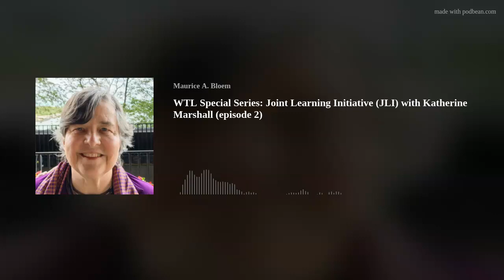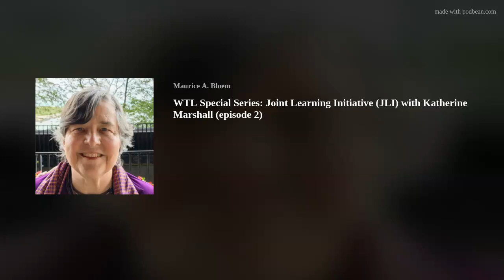WTL Special Series: Joint Learning Initiative (JLI) with Katherine Marshall (episode 2)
Katherine Marshall has worked for some four decades on international development, with a focus on issues facing the world’s poorest countries. A senior fellow at Georgetown University's Berkley Center for Religion, Peace and World Affairs and Visiting Professor in the School of Foreign Service, she is Executive Director of the World Faiths Development Dialogue.

Her long career with the World Bank (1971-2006) involved a wide range of leadership assignments. She was Country Director in the Bank’s Africa region, first for the Sahel region, then Southern Africa and led the Bank's work on social policy and governance during the East Asia crisis years. In 2000 the World Bank’s president appointed her to a newly created post of liaison with faith-based development charities, with the objective of clarifying shared objectives and building trust and coordination.

Katherine is a member of the Council on Foreign Relations and serves on various boards of non-profit organizations. She served as a core group member of the Council of 100, an initiative of the World Economic Forum to advance understanding between the Islamic World and the West. She is also a member of the Board and Leadership Council of the Joint Learning Initiative of Faith and Local Communities.

Social media handles of the University and WFDD: Twitter, Facebook, and YouTube. Her personal Facebook and Instagram.

We would love to hear from you. I'll personally ensure that your interest is directed to the right people at JLI, helping you connect with a network of individuals and organizations dedicated to creating a better world through faith-informed development.

Please like/follow our Walk Talk Listen podcast and follow mauricebloem on twitter and instagram.  Or check us out on our website 100mile.org.  We also encourage you to check out the special WTL series Enough for All about an organization called CWS.